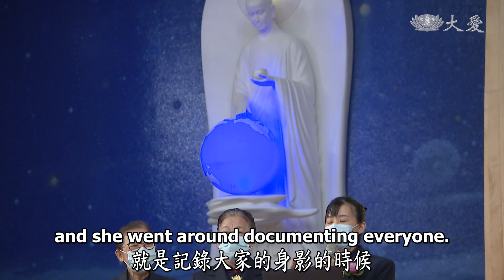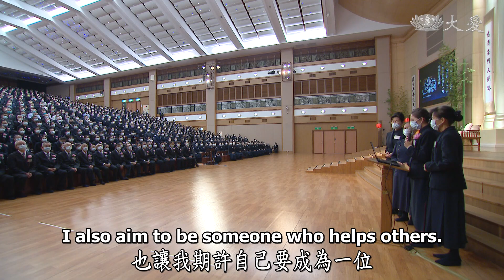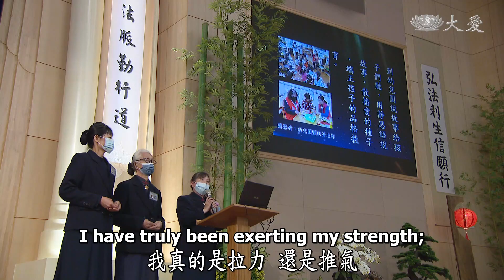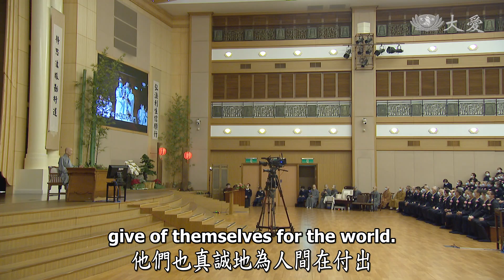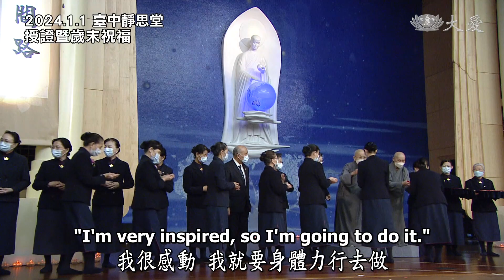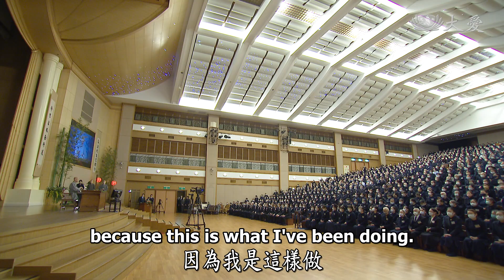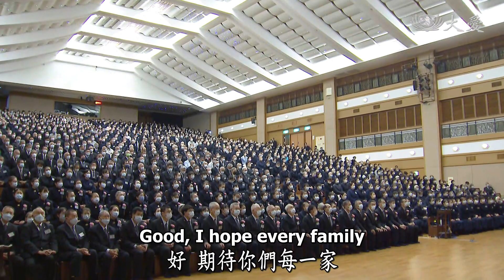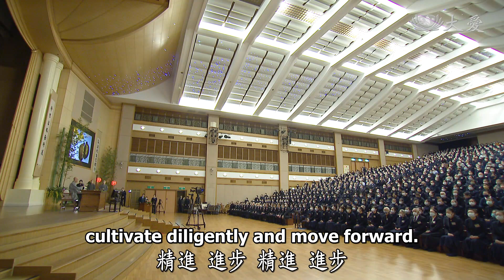Life Wisdom - Passing on the Buddha's Compassion and Teachings (人間菩提 - 契佛本懷薪火傳)